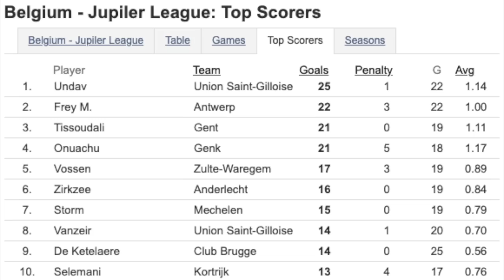I CHALLENGED A FUTURE PREMIER LEAGUE STRIKER!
Hey guys welcome back to another video! This video is another banger! In this one we train together with a future Premier League striker, Deniz Undav. I got to get in the nets of the beautiful stadium at RUSG and face off against the man himself. This man has scored some insane goals here in Germany and Belgium and I'm sure he's gonna smash it at Brighton aswel!

Koen